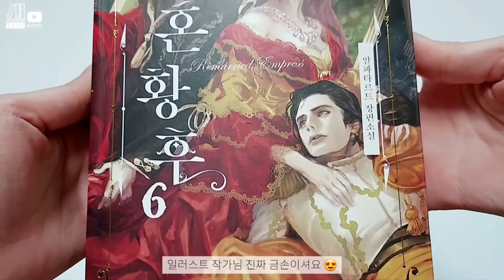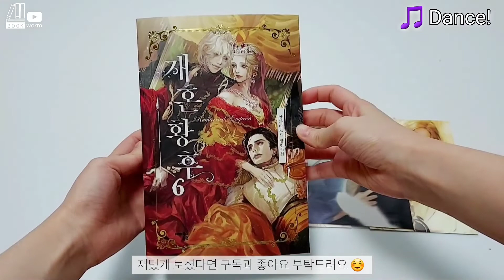❤재혼황후 소설책 6귄 언박싱💛 Naver series novel book [The Remarried Empress]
더보기
화질은 최대한으로 시청해주세요

6권은 201화~240화의 내용입니다

책벌레 인스타 (Instagram): bookworm_unboxing